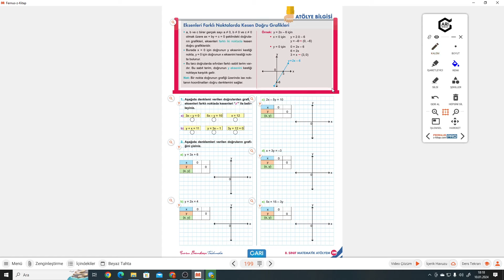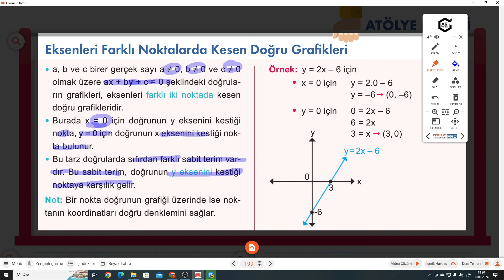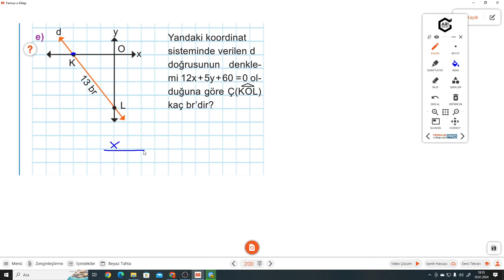8.SINIF ATÖLYEM S.199-200 EKSENLERİ FARKLI NOKTALARDA KESEN DOĞRU GRAFİKLERİ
Arı 8.Sınıf Atölyem S.199-200 EKSENLERİ FARKLI NOKTALARDA KESEN DOĞRU GRAFİKLERİ ile devam ediyoruz.